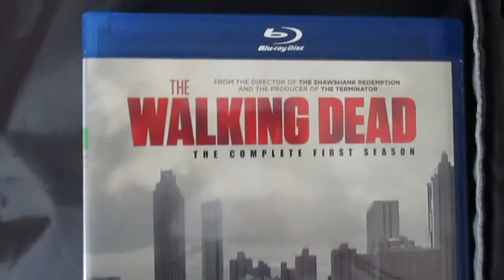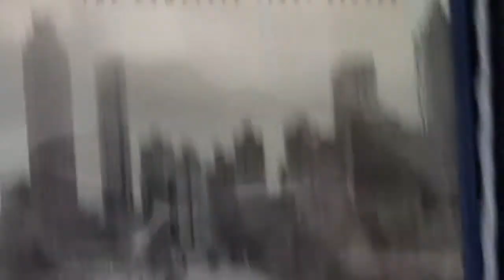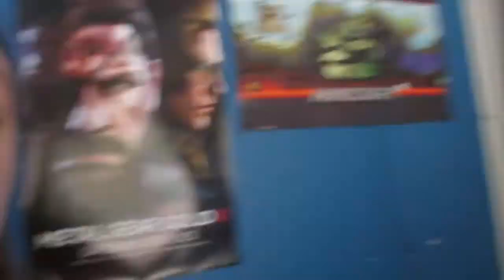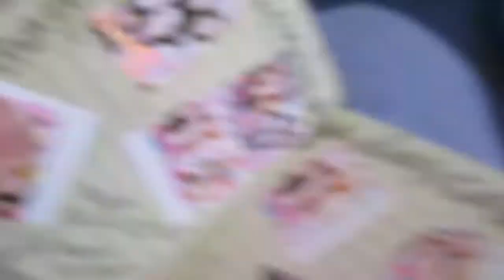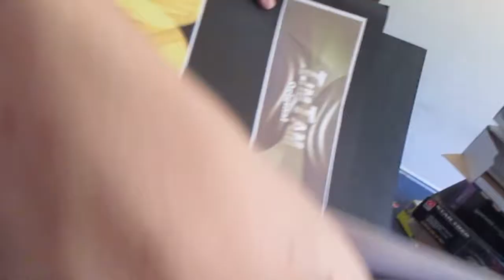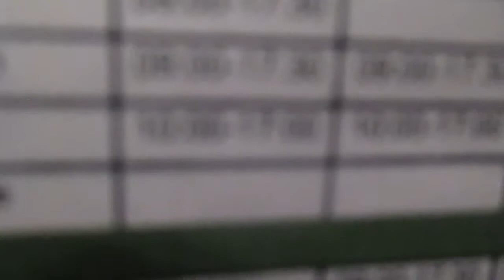Dylan's Going To Buy A Forest Machine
Finally! A long vlog! Hopefully we can keep this up!